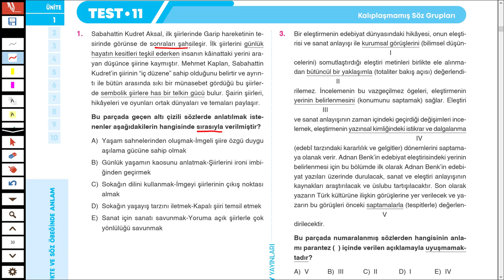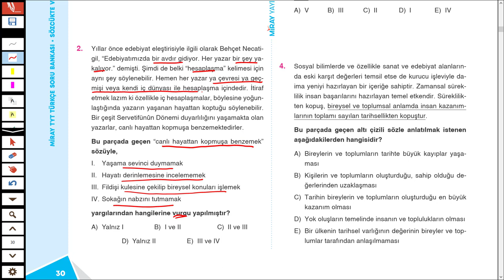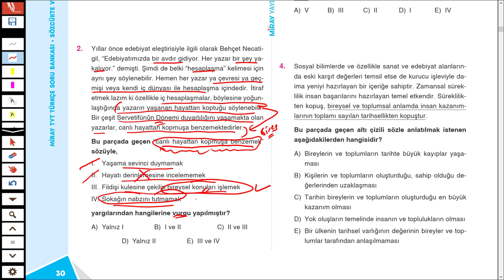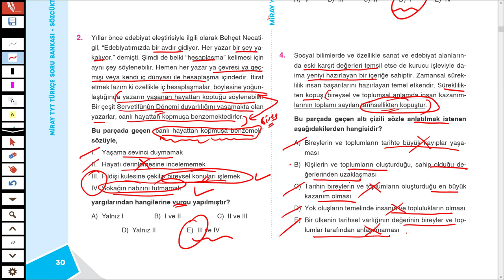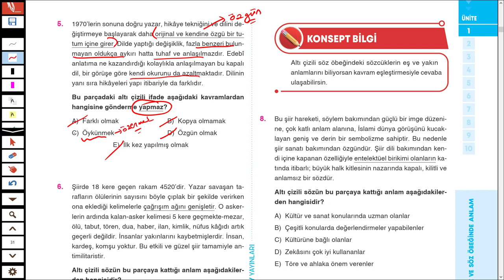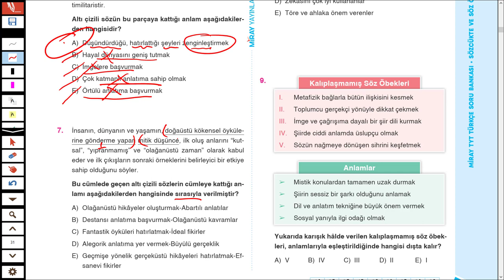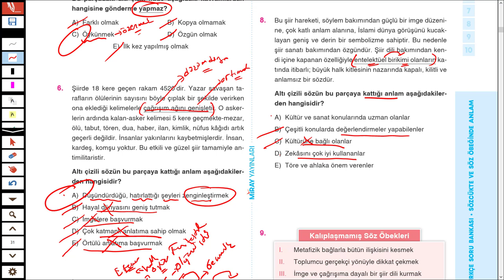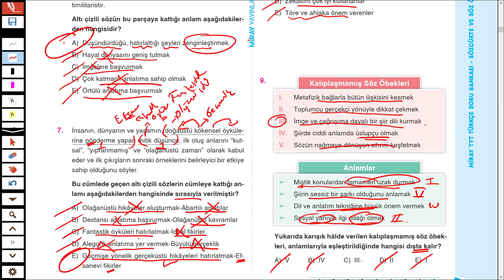MİRAY YAYINLARI - MİRAY TYT TÜRKÇE SB - SÖZCÜKTE ANLAM -TEST 11 - SYF 30/31 - TÜRKÇEHANE